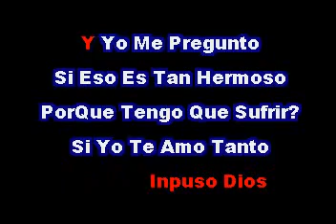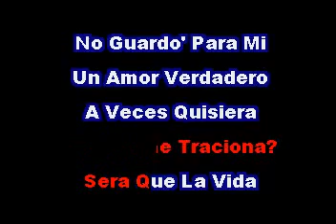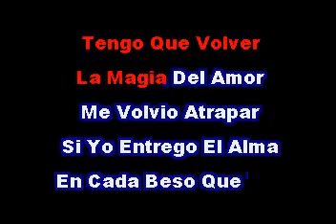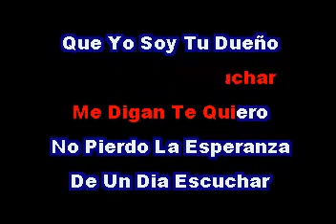Yoskar Sarante No tengo suerte en el amor Karaoke